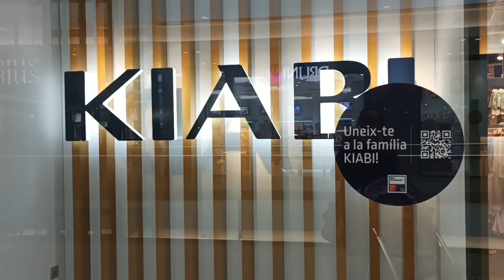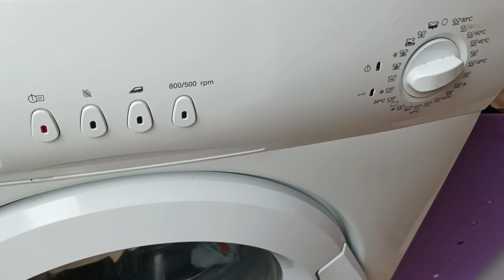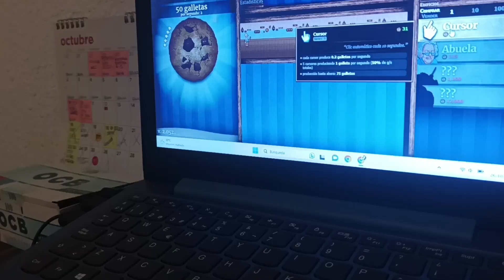ASMR - Finalidad de trabajo laboral, entramos en crisis económica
Acabé mi jornada laboral por fin de temporada y cierre del hotel hasta Marzo del año que viene.
El problema es que hasta que no se solucione la forma de cobro por estar sin trabajo, estamos sin ingresos.
Un día mas en casa de una familia obrera que reside en Reus, Tarragona.
Subtítulos con la app de Google Traductor, siento los errores 🙏.